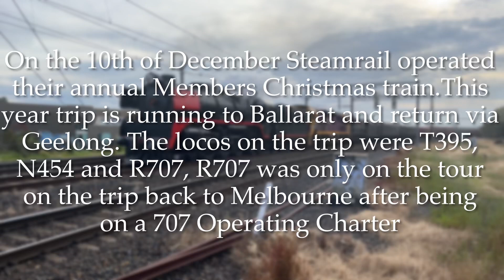R707 on a Steamrail Tour ! - Steamrail Victoria’s Members Christmas Train 2022